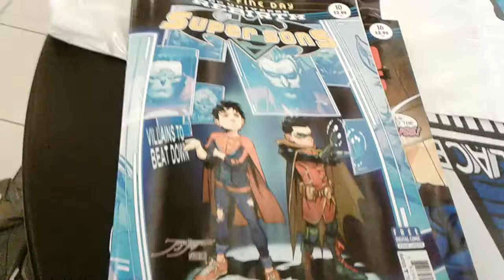Comic Haul 11/15/17 - Im still around